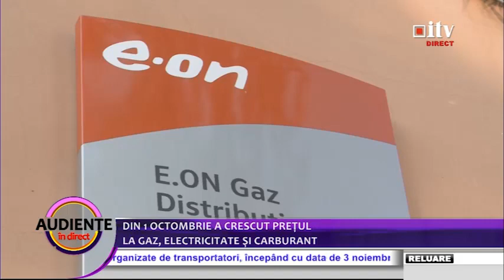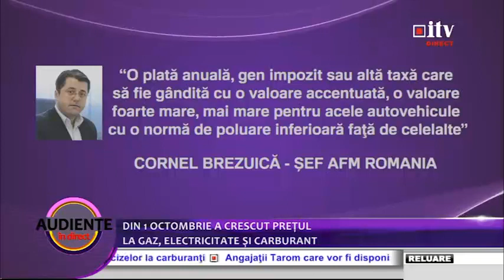"Cartel Alfa" a organizat un miting de amploare la București 04.10.2017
"Cartel Alfa" a organizat un miting de amploare la București